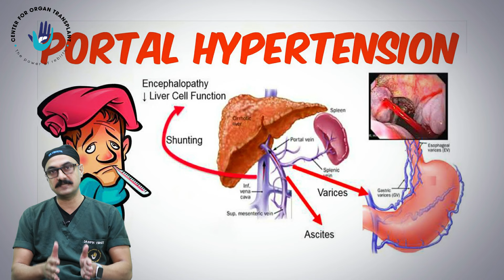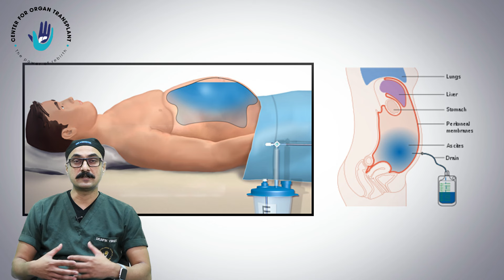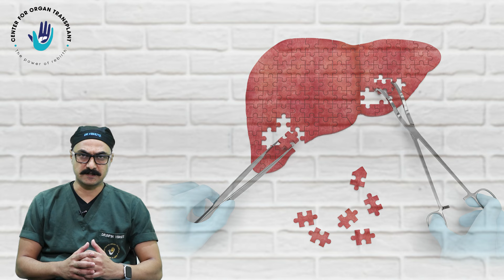Symptoms, Causes and Complication of Advanced Liver Cirrhosis in Hindi | Diet and Exercise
हैलो दोस्तों हमने लिवर सिरोसिस यानि की  "7 मिनिट्स ऑन लिवर सिरोसिस" पर एक नई वीडियो श्रृंखला शुरू की है । इस श्रृंखला में, हम 7 मिनट के लिए लीवर सिरोसिस पर 7 वीडियो बनाने जा रहे हैं। इस श्रृंखला को बनाने का उद्देश्य इस लीवर समस्या को गहराई से समझना और इस पर आवश्यक उपाय करना है। तो पूरी श्रृंखला के लिए हमारे साथ बने रहें।

"7 मिन ऑन लिवर सिरोसिस" के इस पांचवे  वीडियो में, मैंने लीवर सिरोसिस के एडवांस्ड चरण के उपचार, पर जानकारी दिया है । सिरोसिस लिवर डिसीज की एक जटिलता  है जिसमें लिवर सेल्स की हानि होती है  और लिवर में  अपरिवर्तनीय निशान बन जाते हैं। किसी भी अन्य बीमारी की तरह लीवर सिरोसिस के भी अपने कुछ लक्षण  होते हैं.

लीवर सिरोसिस (Liver Cirrhosis) लिवर की ऐसी बीमारी है, जो किसी भी व्यक्ति के लिए खतरनाक साबित हो सकती है। आज के दौर में  जब खाने की कोई भी चीज़ पौष्टिक नहीं है, ऐसे में ये स्वास्थ संबंधी कई सारी समस्याओं का कारण बनती हैं। इनमें लीवर सिरोसिस भी शामिल हैं,जो समय बीतने के साथ घातक रूप ले  सकती है और इसका इलाज केवल लिवर ट्रांसप्लांट से ही संभव हो सकता है।

इसी आवश्यकता को समझते हुए हमने "7 मिनिट्स ऑन लिवर सिरोसिसइस" श्रृंखला शुरू की है जिसके मध्यम से मैंने लीवर सिरोसिस की आवश्यक जानकारी देने की कोशिश की है।

As you know that we had started a new series on "7 Minutes on Liver Cirrhosis". In this series, we are going to make 7 Videos on Liver cirrhosis for 7 min. The purpose of making this series is to deeply understand this Liver Problem and get the necessary action against this Liver Issue.

In this 5th video of "7 Min on Liver Cirrhosis," I had explained about "Advanced Stage Treatment of Liver Cirrhosis". Cirrhosis is a complication of liver disease that involves loss of liver cells and irreversible scarring of the liver.

The language used in this video is Hindi.

Dr. Bipin Vibhute is the program director of the Center for Organ Transplants, Sahyadri Hospitals ( Pune, Nashik & Karad ). He is famous for his outstanding surgical skills, great patient rapport, down to earth nature, and infectious smile.

Through this channel, we are bringing a lot of information related to the liver, its various diseases, and some important information.

Thanks!